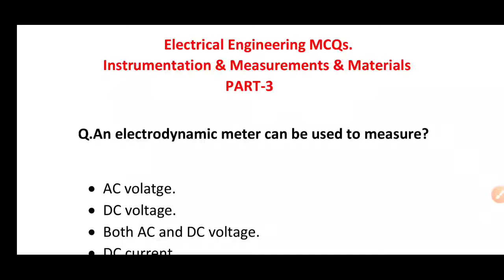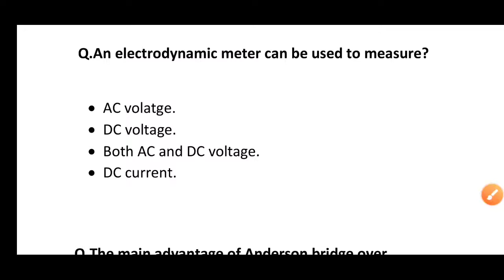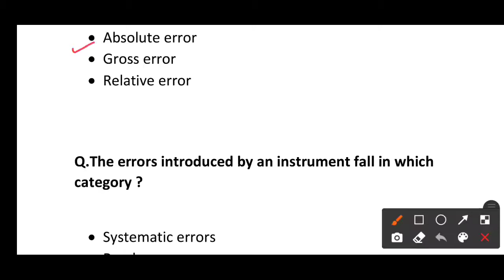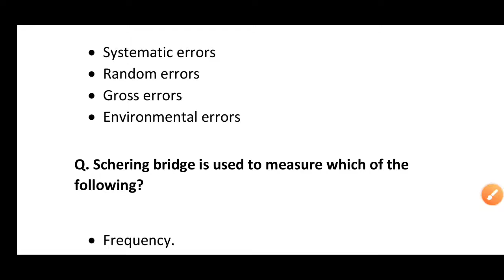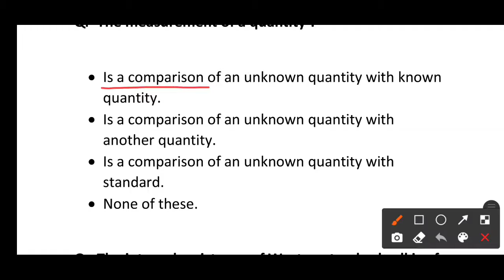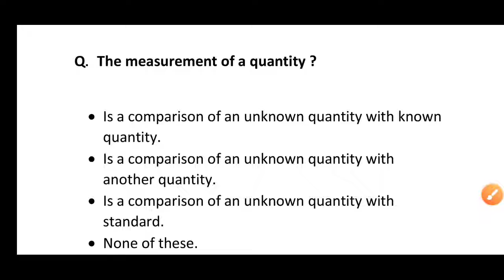Electrical Engineering Important MCQs JE, AE HPSSC,HPPSC ,Other States And Central Govt.Exams